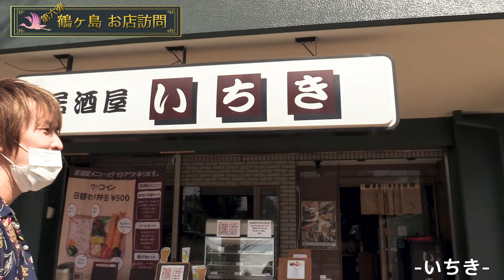鶴の鶴ヶ島訪問 No.6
鶴の地元、埼玉県鶴ヶ島市。コロナウイルスの影響を受けて大変なお店を元気づけるべく訪問動画第六弾！

今回は鶴自身も初訪問のお店2軒を紹介します！
店先のフォルクスワーゲンバスが目を引く『Water Ship Cafe』、若葉駅前で兄弟で営業している居酒屋『いちき』です。

つるがしま逸品会でおこなっているスタンプラリーは〜11/30まで！鶴の神田KYOSHO雄一朗氏デザインのステッカーなどプレゼントしています。

鶴ヶ島のつるゴンがゆるキャラグランプリ2020で堂々の三位獲得！
皆様、応援ありがとうございました。